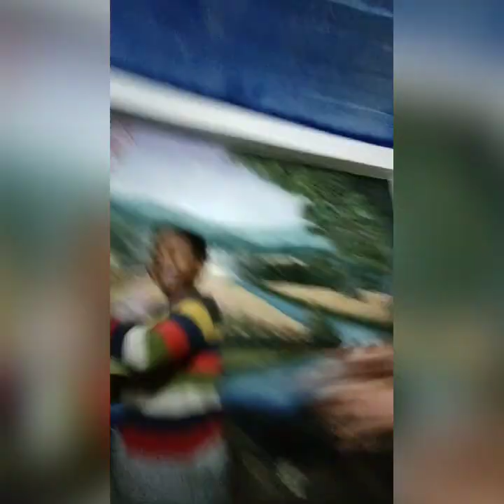Dance to boost immune system...let's keep our children busy and happy in this hard time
These children of happy family living under the same roof are being kept busy and happy  so that they are not panic and worry. It's hard time with no school and lock down.We need to keep our children busy and happy. This is hopeful message to the world